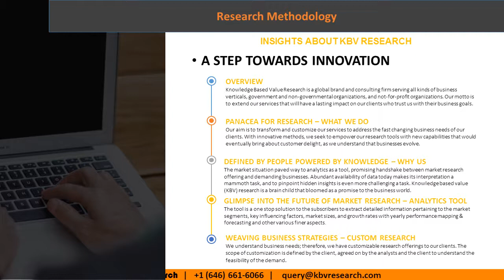Global Digital Map Market Segmentation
The Global Digital Map Market size is expected to reach $7.2 billion by 2023, rising at a market growth of 12% CAGR during the forecast period.